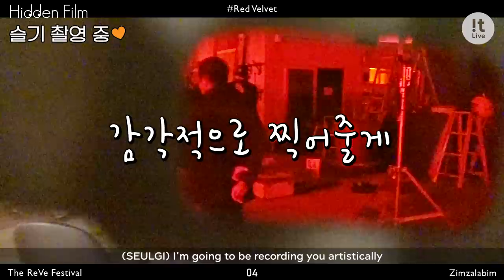Hidden Film 히든필름 #4 : Red Velvet 레드벨벳 '짐살라빔 (Zimzalabim)'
러비들을 위해 준비해또♡
'짐살라빔(Zimzalabim)' 뮤직비디오 현장에서의
자연스러운 레드벨벳 멤버들의 모습이 담긴 [Hidden Film]!

This is for you ReVeluv♡
[Hidden Film] that has refreshing looks of Red Velvet from "Zimzalabim" music video sets